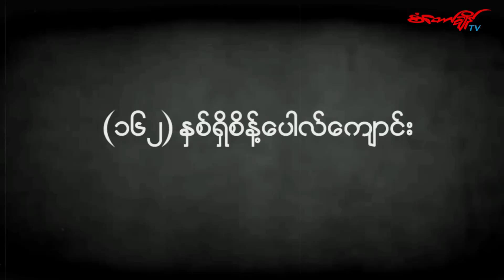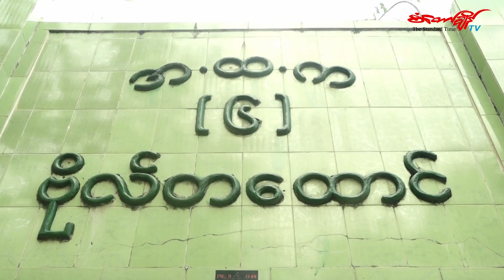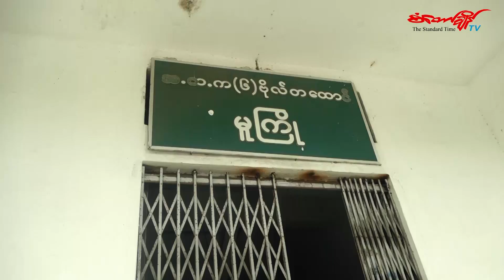(၁၆၂) ႏွစ္ရွိ စိန္႔ေပါလ္ေက်ာင္း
စံေတာ္ခ်ိန္-ရန္ကုန္အတိတ္ရန္ကုန္ပံုရိပ္